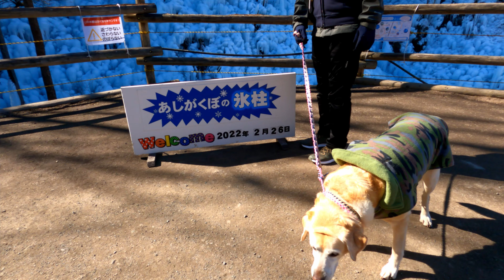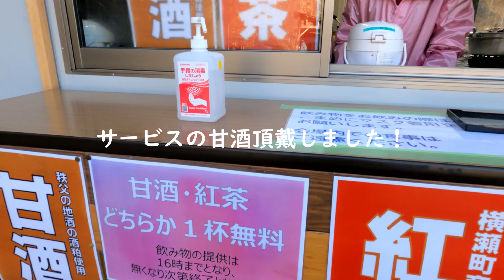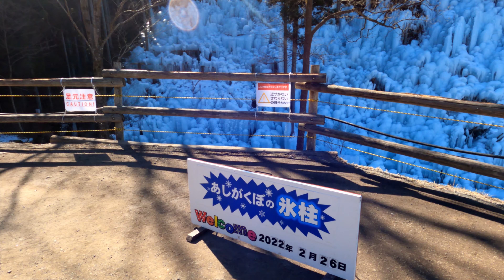幻想的な冬の絶景✨秘境に感動♥labrador retriever＃ラブラドール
皆さんこんにちは。引退盲導犬繫殖犬🐶若葉とトイファクトリーのバーデンからFIATデュカトに乗り換え旅するVlogをお届けしてます 幅200m、高さ30mに及ぶ秩父三大氷柱の「あしがくぼの氷柱」

西武鉄道の西武秩父線も脇を走っており、電車と氷柱のロケーションは格別でした♪
明日で最終日。ギリギリ間に合った～(∩´∀｀)∩